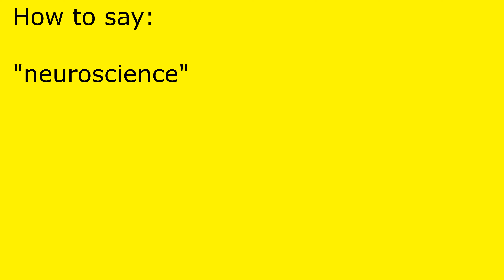How to pronounce neuroscience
neuroscience pronunciation.